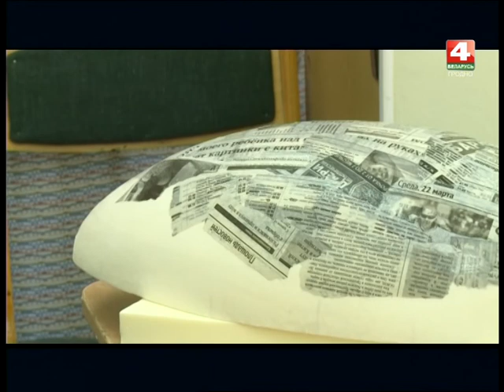Окна города. Играем в куклы. 26.04.2017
ТРК Гродно. Окна города на канале Беларусь 4 Гродно
Из текстиля, пластика, дерева, фарфора - разнообразие авторской куклы поражает. В наше время кукла – неотъемлемая часть человеческой жизни. Она сопровождает нас от самой колыбели до школьной скамьи, некоторые не могут расстаться с куклой всю жизнь. Так почему мы так привязаны к этому неодушевлённому предмету и кто часами работает над созданием  кукольных «произведений искусств» мы поговорим  в программе «Окна города».
Гости: Ольга Дудко, Анастасия Новикова, Светлана Янчилик.
Ведущие: Татьяна Сидоренко и Олег Косаренков.